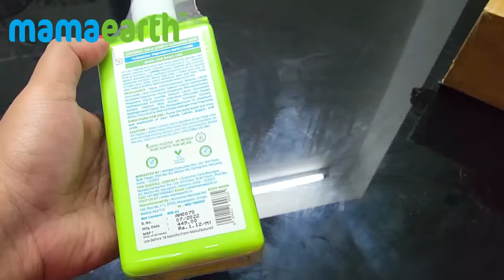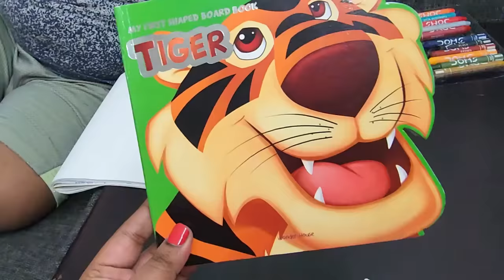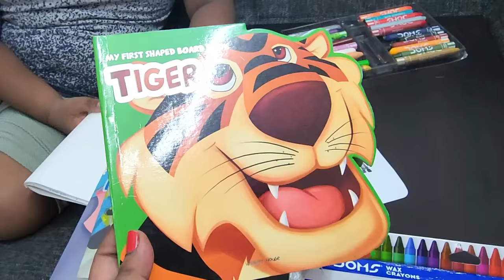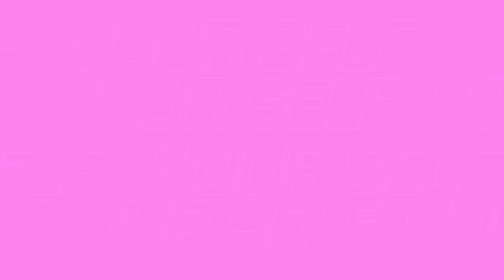Starlett Entire Stationary Cleaning & Organising | Clean The Messy Cabinet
Starlett Entire Stationary Cleaning & Organising | Cleaning The Messy Cabinet/Rainy Day In My Life

Stay happy